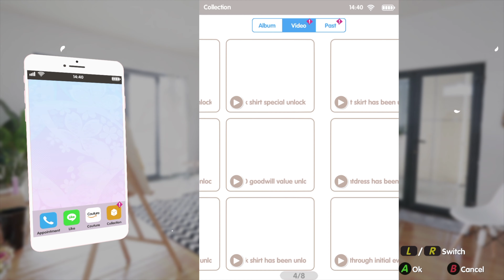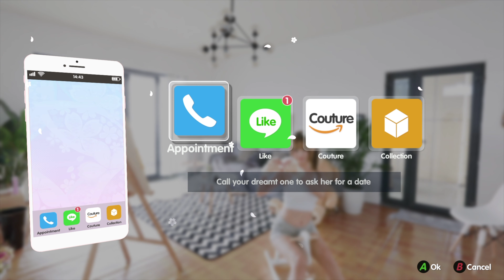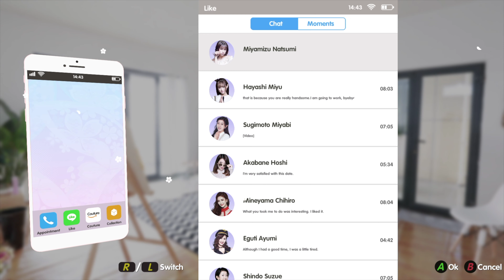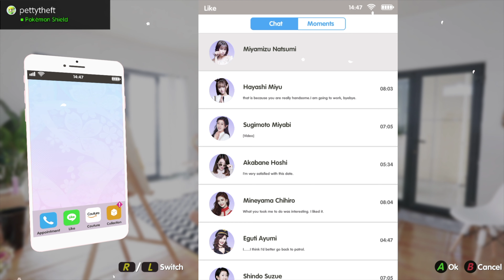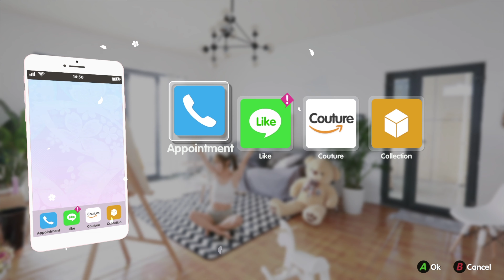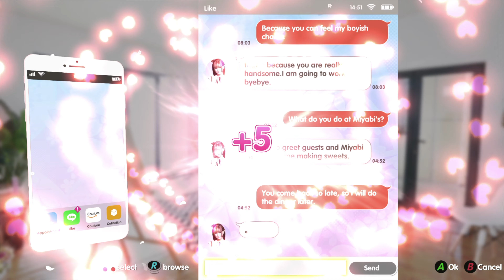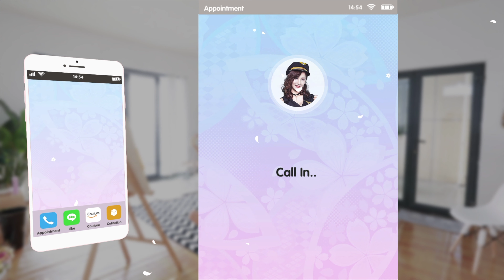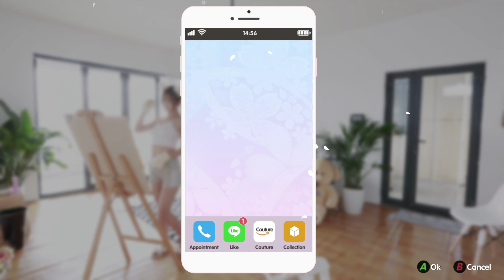Summer Sweetheart : Pudding! - PART 71 - Two Dudes One Couch (Nintendo Switch)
Two Dudes One Couch are getting wholesome with this totally wholesome game. The Switch Eshop is at it again.. oh boy. Here we go! We're playing Summer Sweetheart. A true classic in the dating sim genre.